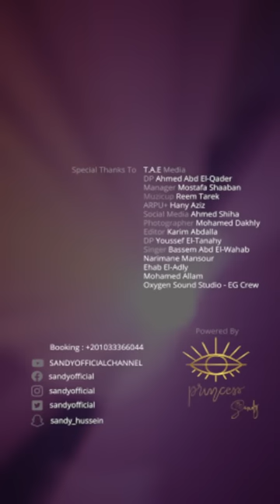Sandy - Etneen Fi Wahda (Vertical Video) | ساندي - اتنين في واحدة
From "Etneen Fi Wahda" Album - من ألبوم

Lyrics: Ahmed El Malky - كلمات: أحمد المالكي
Composer: Mohammed Khalaf - ألحان: محمد خلف
Arranger : Hany Rabia - توزيع: هاني ربيع
Recording, Mix & Mastering: Maher Salah @ Session Audio Studio
Concept Creator: Mohamed Dakhly
Directed by:  Adham El Rayes
Produced by:  @Pause Production   "Medo Mounib"
Production Supervision:  @Glitch   "Sandy - Mostafa Shaaban"

DP: Youssef El Tanahy
Executive Producer: Maged Abdelkhalek
Editor: Karim Abdallah
Color: H2 Visual Solutions
Stylist: Youmna Mostafa
Makeup Artist: Reham Khalifa
Hairdresser: Ashour
Photography: Mohamed Dakhly
Cover Designer: Safa Rashad
Artist / Project Manager: Mostafa Shaaban
Social Media Manager: Ahmed Shiha
Social Media Designer: Alaa El Sherif
PR: Nour Talaat

كلمات الأغنية:
جوه منى اتنين ف واحدة محيرنى
واحدة عايزة تكون معاه والتانية لسه
خايفة احبه و ييجى يوم يتخلى عنى
خايفة يطلع ده الامان و مكنش حاسة

و اعمل ايه مانا قبل منه عرفت ناس صدقتهم
و يومين تلاتة خسرتهم
وبقيت اقابل ناس كتير عمالة بهرب منهم
بقى كل خوفى اسيب مشاعرى لحد يطلع زيهم

جو منى اتتين ف واحدة مخوفنى
واحدة فاكرة و عايشة ليه و التانية ناسية
صعب يعرف فى الحياه دى احن منى
بس مضطرة ان ابين انى قاسية

ساندي اتنين_في_واحدة#